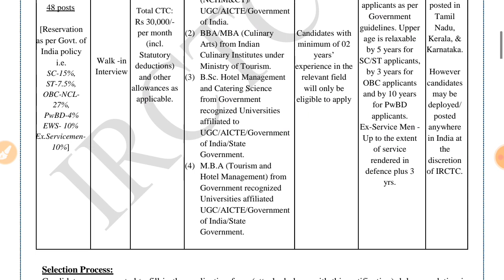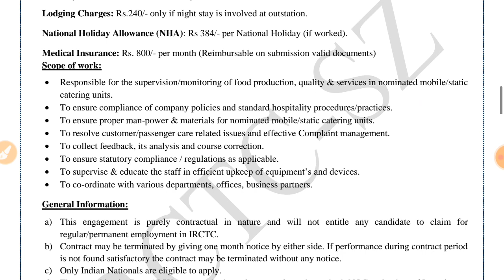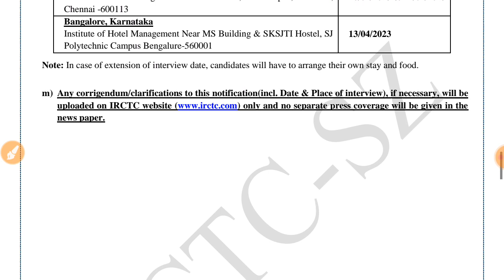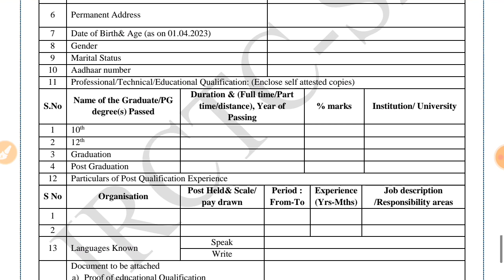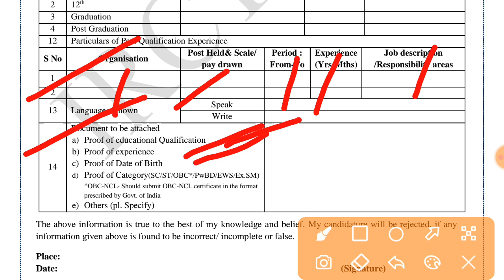Railway IRCTC Recruitment 2023 Walk-in Interview Notification Pdf & Application Form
Hello friends,

ailway jobs 2023 for 12th pass government
irctc recruitment 2023 apply online
 railway jobs 2023 online apply
railway jobs 2023 notification
 irctc railway recruitment 2023
railway alp technician vacancy 2023 railway technician vacancy 2023
 rrb technician vacancy by Khan sir
railway iti technician vacancy 2023
railway clerk tkt clerk
station master goods guard new vacancy 2022
 railway new bharti 2023
 railwayrailway recruitment 2023
vacancy 2023
railway to recruitment 2023
railway tte vacancy 2022 railway Alp recruitment 2023rrc railway recruitment 2023
railway clerk
tkt clerk station master goods guard
railway vacancy by sarkari examedia
sarkari examedia
railway recruitment jobs